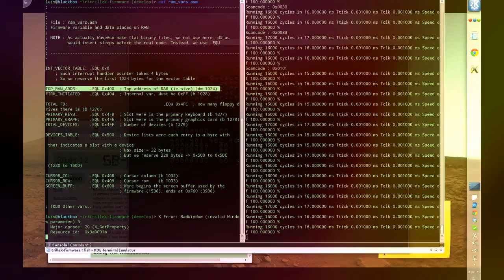City Lights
It all started with me being bored. I tinkered on this music program and came up with the melody. I was so happy with the outcome that I decided it would be a great detective TV Series Intro. So I made a video as well. All in all, it took 7 hours from start to finish. Couldn't be more happier with the outcome. I used Magix Music Maker for the music and Wondershare Filmora for the video plus various videos I got from Youtube, downloaded using KeepVid.com.

City Lights' concept is the dark version of Ocean's 13 with occult powers and skills.